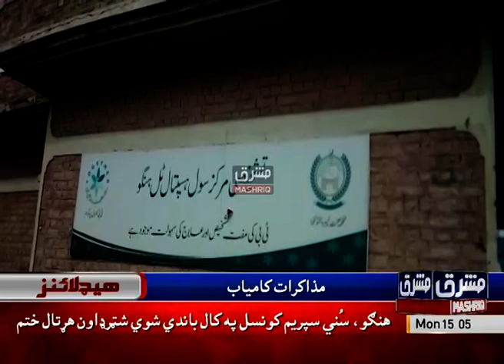Mashriq News Headlines 03:00 PM 7th-October-2019